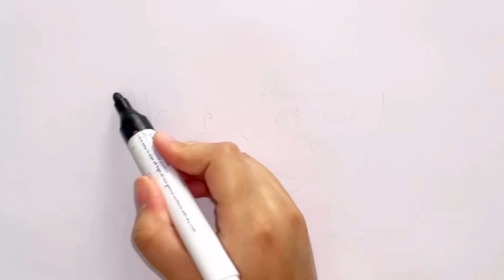Tarvuz va rangli kamalakni qanday chizish mumkin | How to draw watermelon and color rainbow